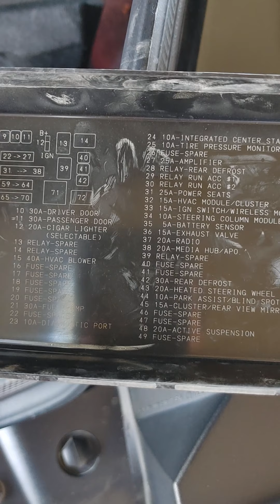2016 Dodge Challenger heater relay replacement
Dodge Challenger 2016 heater relay replacement